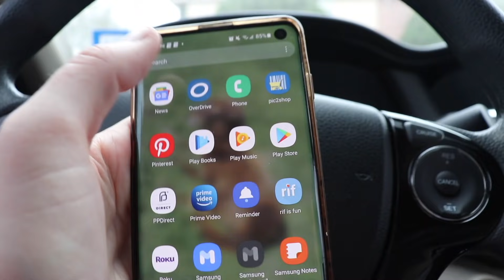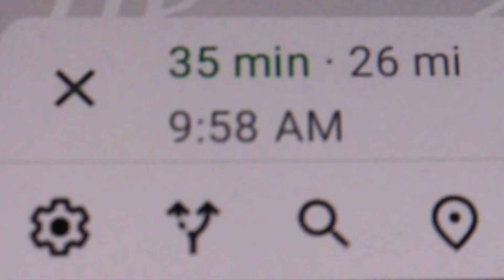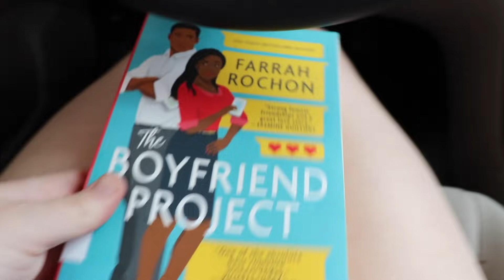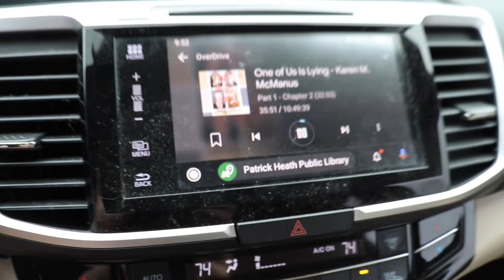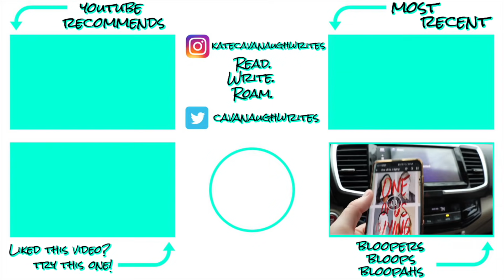office makeover, trust in the author, & foreshadowing // ONE OF US IS LYING READING VLOG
ONE OF US IS LYING is an 11 hour audiobook...and it took me just a little under that to build my new desk bahahaha. Let's chat foreshadowing, WHO FREAKING DUNNIT, and a note on building credibility in stories!
0:00 starting the book and especially wild guesses! I fell for the red herring. 🙃
4:00 building my new desk and shifting around my office!
5:25 overall review, my gripes and what I loved, also chat on credibility and faith in the author

Have you read ONE OF US IS LYING? Or any of the sequels?
Do you enjoy mystery novels? What's your favorite mystery trope?
At what point do you layer foreshadowing into your stories?

💌  S N A I L   M A I L   M E  :
607 E. Blanco Road